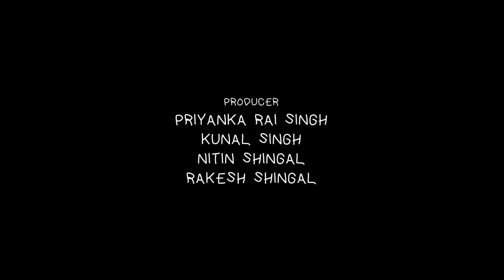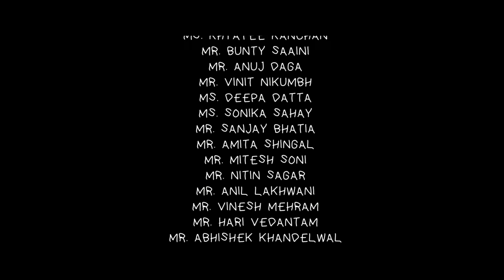Rice Bowl - Short Film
Rice bowl is a film that depicts the disparities between the developed world and the underdeveloped world. Children in underdeveloped nations are deprived of a basic one time meal, shelter and clothing. It shows how much we really value Life in general, and something as simple as a bowl of Rice.